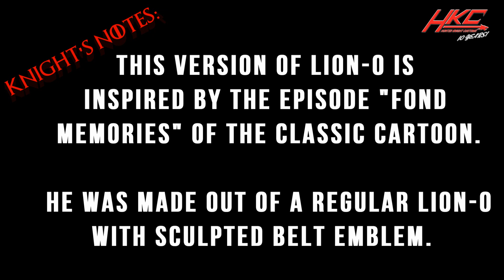Custom EVIL LION-O (mirror) from "Fond Memories" Thundercats classics action figure by HKC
Evil Lion-O is based in the Thundercats episode "Fond Memories" where Mumm-Ra disguises himself as the Lord of the Thundercats . He was made out of a classics figure and sword from the 2011 version,  with painted uniform and sculpted Mumm-Ra emblem.

Check my current customs and toys on Ebay

Secret Amazon lists of products I use